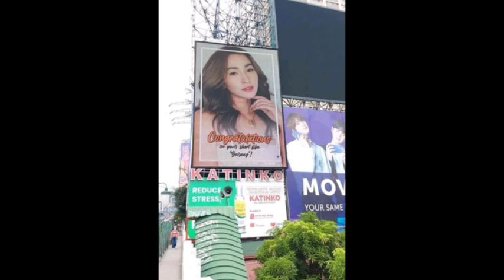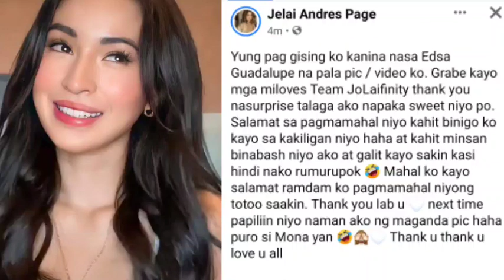Reaction ni Jelai sa sorpresa ng fans nila ni Jon Gutierrez